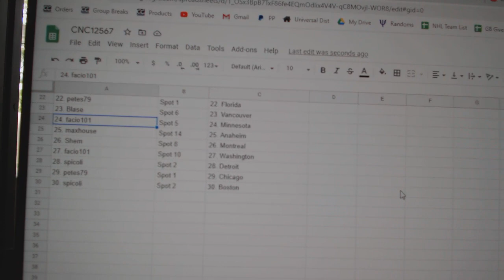Team Randoms - C&C GB #12,567